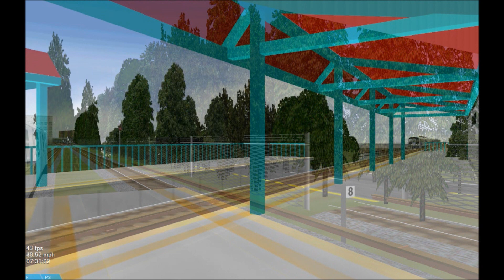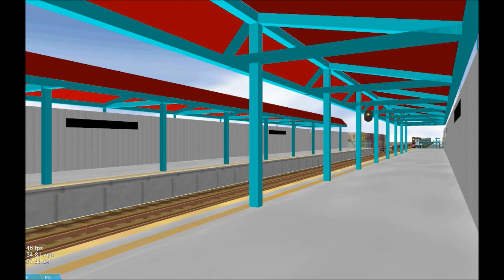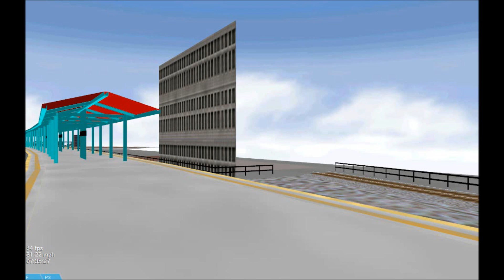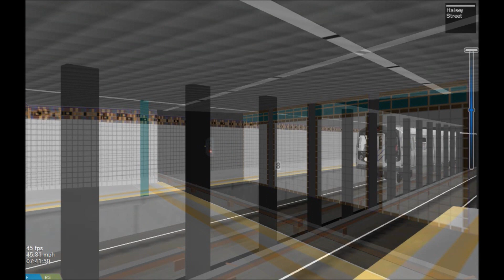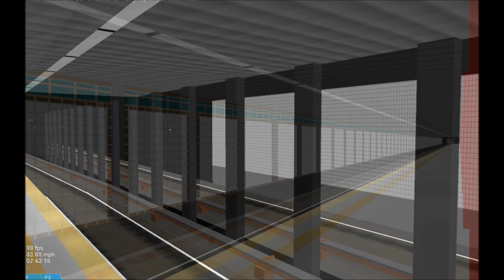OpenBVE HD: Kawasaki R143 L Train CBTC Physics Update and Interval Demonstration 7/8/15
Showcasing unrestricted acceleration capabilities of the R143 in CBTC / ATO mode (2.5 mph/s initial acceleration rate is held until 23.87 mph, as opposed to only 16-17 mph). Also demonstrating 26 TPH (139 second) headways on the L during rush hours. Enjoy =)